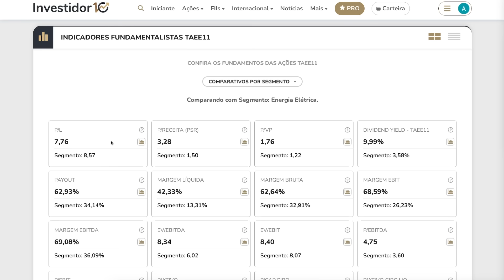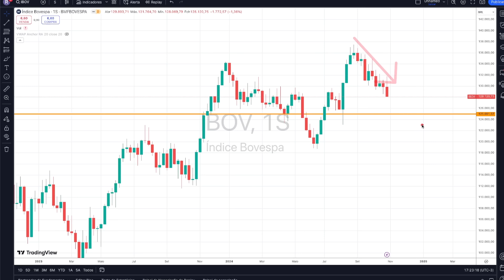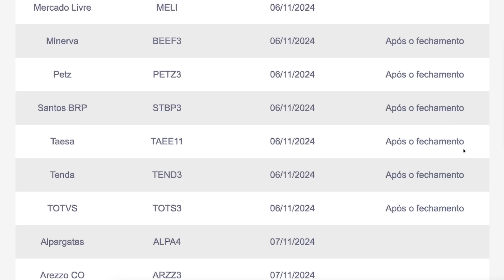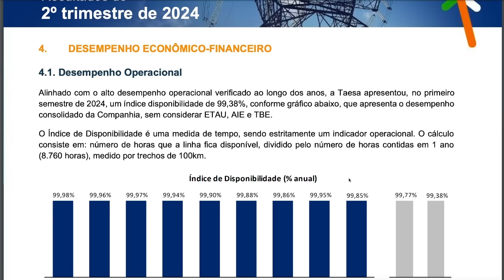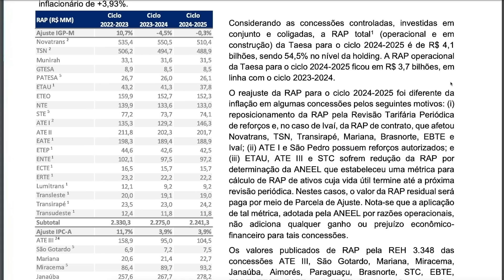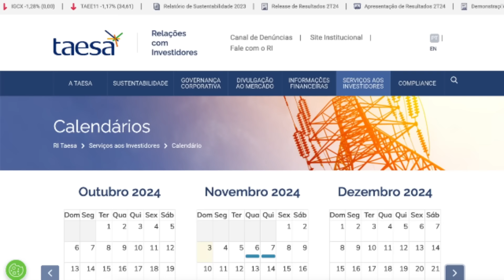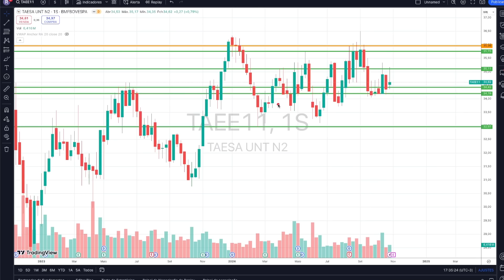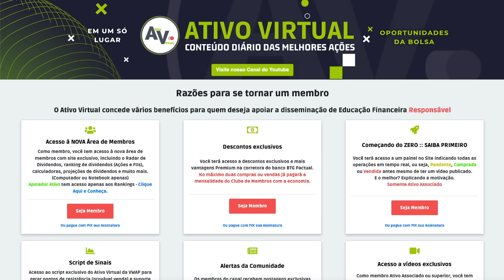🔴 ATENÇÃO! TAESA: SURPRESA nos LUCROS e PAGAMENTO DUPLO de DIVIDENDOS? TAEE11: PREÇO TETO